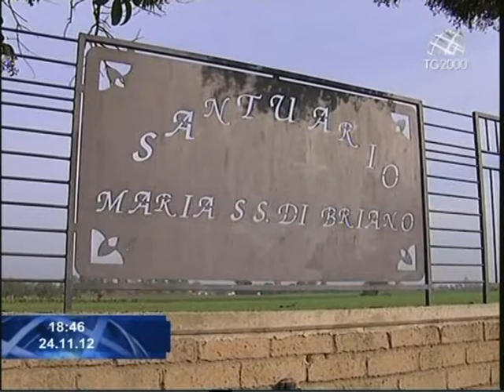Roghi pericolosi in Campania da Caserta a Napoli. Servizio di Marco Caiano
Nel servizio di Marco Caiano la questione dei roghi tossici in Campania. L'intervista a don Maurizio Patriciello e al vescovo di Aversa, monsignor Spinillo